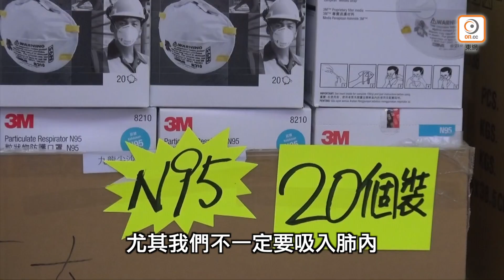霧氣傳播無孔不入 戴口罩難防病毒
就算匿喺屋企都唔一定安全……救命